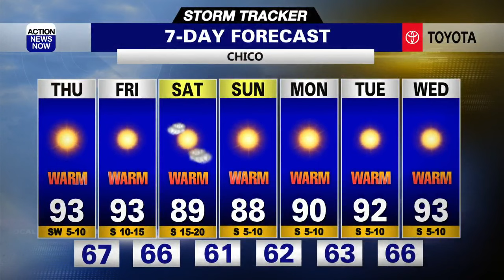Storm Tracker Forecast: Warm today, but cooling this weekend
It's a good idea to open up your windows as you throw on light layers, grab your sunglasses and pack some water before you head out the door Thursday. We'll have bright, dry and warm conditions through the end of your work week. A cooling trend and the potential for shower and thunderstorm activity will arrive on Saturday. We'll stay cool, but end up sunny and dry on Sunday. Sunny skies and a modest warming trend return from the start to middle of next week.